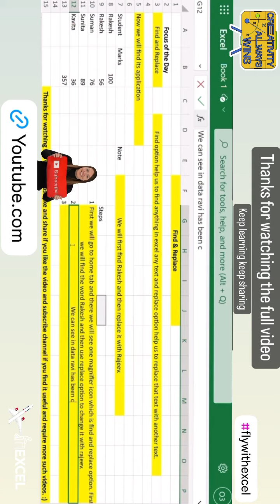excel exceltips learning india reels shortcut shorts basic advance share trending video